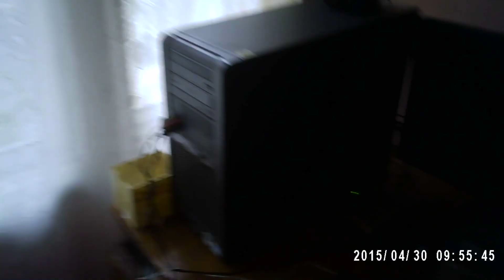Le fele egyet setalni a biciglivel 03